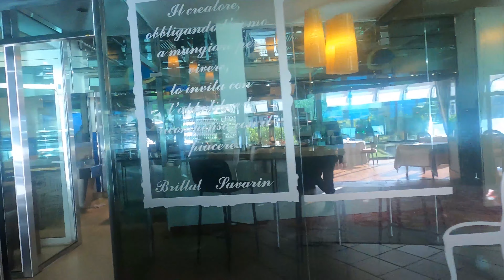InCucinaConGliChef | Griglia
Siete mai stati InCucinaConGliChef? Cliccate play e sedetevi al Tavolo più esclusivo del Ristorante Piccolo Lago.

Francesco Miro Mirolla vi presenta la nostra Griglia.